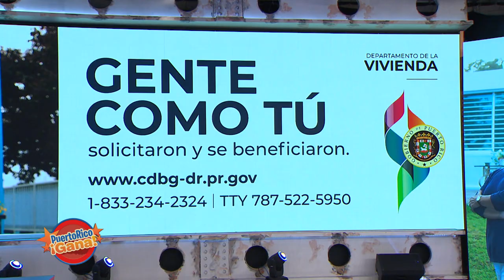04 PR GANA MARZO 22 2021